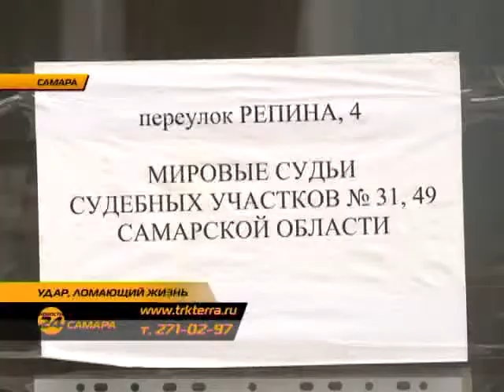Удар, ломающий жизнь